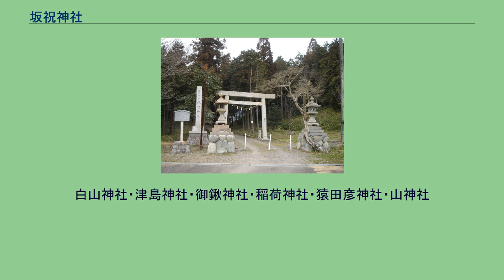坂祝神社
坂祝神社（さかほぎじんじゃ）は、岐阜県加茂郡坂祝町にある神社。
式内社である。
坂祝町の町名の由来になっている。
坂祝神社、縣主神社（美濃加茂市大田町）、加茂神社（美濃加茂市）をあわせて、三加茂神社と称する。
創建時期は不明である。
しかし、美濃国造は彦坐王の後の皇別であるから、坂祝神社の創建が賀茂社崇敬の盛んになった平安期より更に古くに遡るとする説もある。
延喜式神名帳では坂祝を「サカハフリ」と呼んでいたという。
阿部栄之助『濃飛両国通史』では、名称が賀茂明神であることから、京都の上賀茂神社・下鴨神社の祭神に考え合せ、坂祝神社の祭神は、下鴨神社（賀茂御祖神社）と同神の「多々須玉依日売命（たたすたまよりひめ）」および、その父神「賀茂建角身命（かもたけつぬみ）」と推定している。
そのほかに、式内の坂祝神社は帳内の祝部神社で、坂祝を祝部とも称したとの説もある。
もしその推定が正しければ、坂祝より祝部の方が古い言い方と考えられ、その祝部は、近くの県主神社に奉仕した祝部か、あるいは姓氏禄に載せる呉の帰化族ということになるが、むしろ前者を考えた方がよさそうである。
とすると、坂祝神社の本来の祭神は県主神社の祭神である「彦坐王」の後裔鴨県族と密接な関係をもつ祝部の祖を祀った、という推定も成り立つであろう。
1062年（康平5年）、前九年の役の際、加茂次郎義綱が兄の源義家の援軍として陸奥国へ向かう途中で坂祝神社に立ち寄り、戦勝祈願をしたという。
一説では、加茂次郎が坂祝神社が加茂山にあることから、何らかの縁を感じたからという。
加茂次郎は陸奥国からの帰途途中に再び立ち寄り、社殿を造営したという。
1873年（明治6年）に、岐阜県第十大区十一小区の郷社になる。
1907年（明治40年）3月27日に、郡長により神饌幣帛料供進神社に指定される。
1912年（大正元年）の暴風雨で社殿が破損する。
現在の社殿は1914年（大正3年）の再建である。
古事記では、イザナギがカグツチ（軻遇突智）を切り殺した時、カグツチの体から以下の山津見八神が生まれている。
その際、カグヅチの頭から生まれた神である。
白山神社・津島神社・御鍬神社・稲荷神社・猿田彦神社・山神社